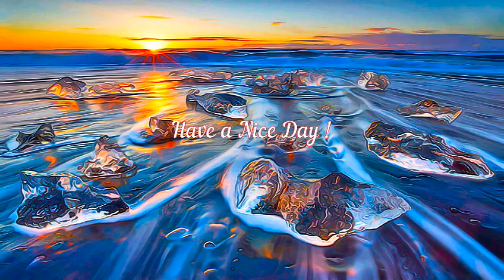Iceland - Vatnajökull National Park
Vatnajökull National Park, Iceland